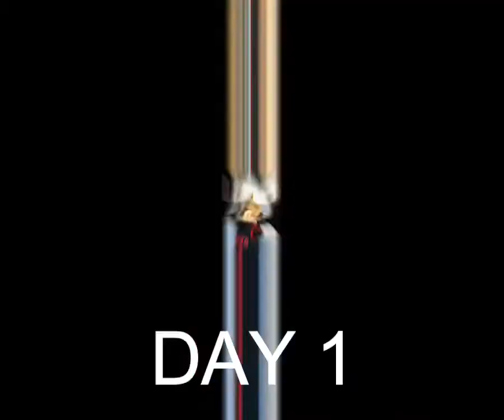Picking up our new baby Otis 🥰🥰🥰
Sorry for the late update.. been busy 🙈🙈🙈

Welcome Home Otis 😍😍😍